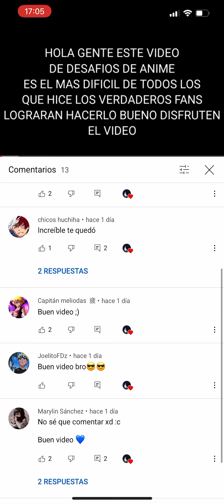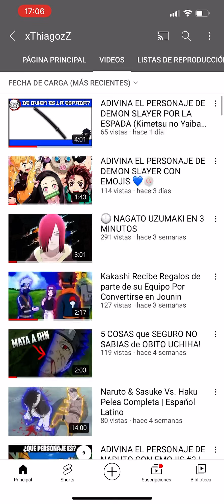Suscríbete al canal de mi amigo Thiago